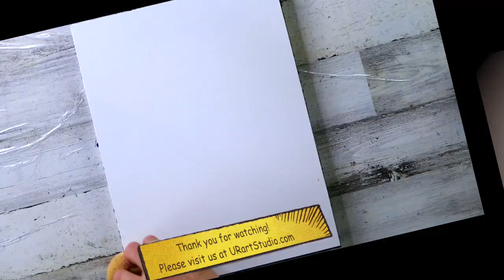Red Cardinal in the Snowing Landscape | Easy Acrylic Painting for Beginners | Abstract